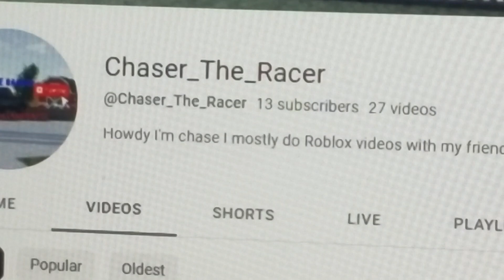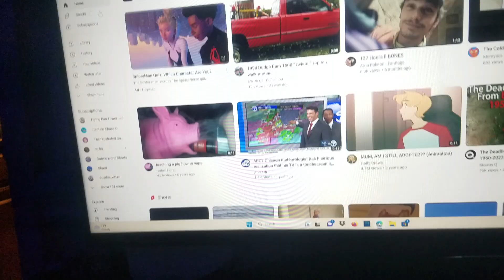Check out my gaming channel!